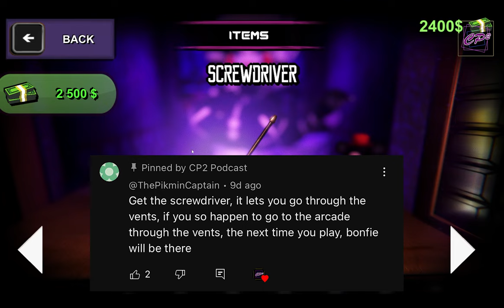CP² Plays-[Fap Nights At Frenni's] Episode 6 (Screwdriver)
Want to listen to our podcast but not on youtube? Here is where u can listen!